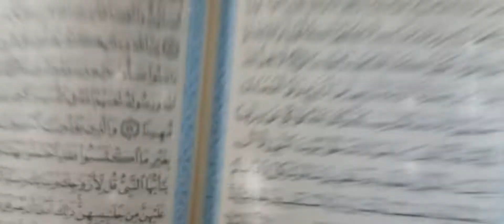Arabic calligraphy / surah al-ahzab:56/ Darood sharif writing ✍️ with ISRA IQBAL 🥰